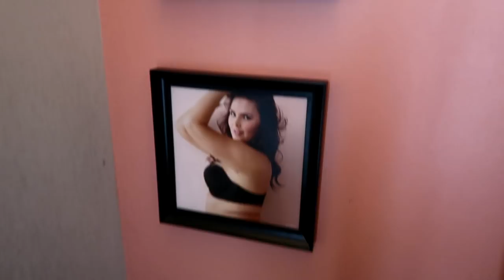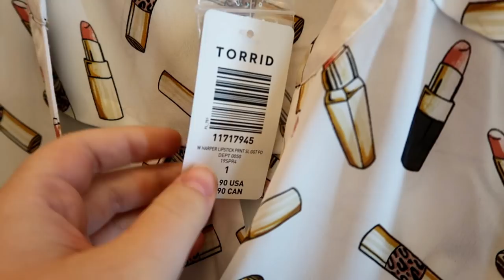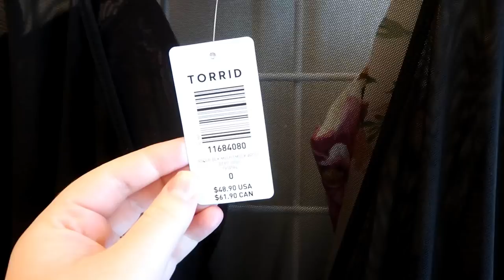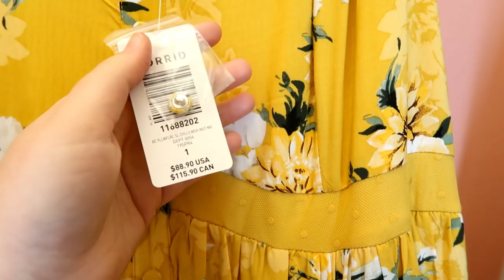PLUS SIZE TORRID TRY ON HAUL || INSIDE THE DRESSING ROOM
Hey everyone

Items Mentioned:

Yellow Maxi Dress
Lipstick Blouse
Floral Midi Dress
Floral Purple High Low Blouse
Purple Bralette
Swimsuit Cover Up:
Aqua Blouse: No longer online
Lemon Blouse